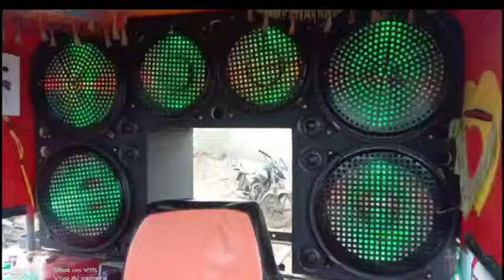R N S DIGITAL SOUNDS SYSTEM HARUGERI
New R N S DIGITAL SOUNDS SYSTEM HARUGERI